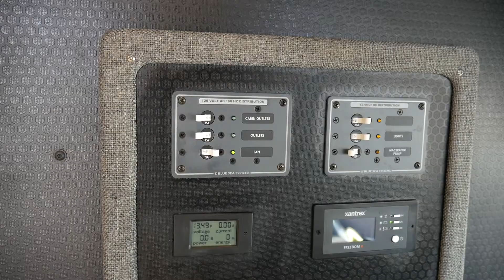Van Conversion installing the comforts of home.